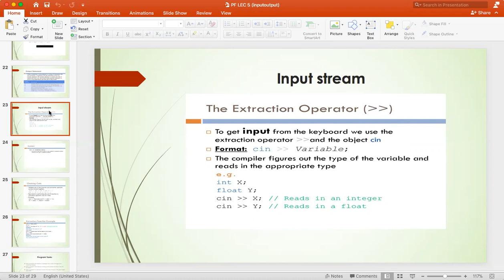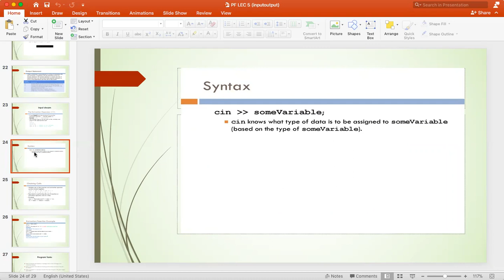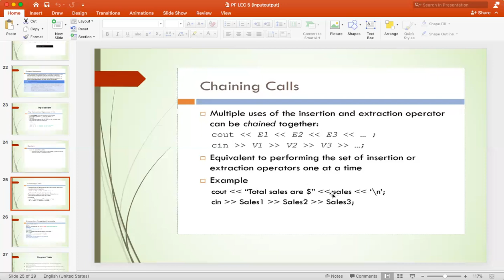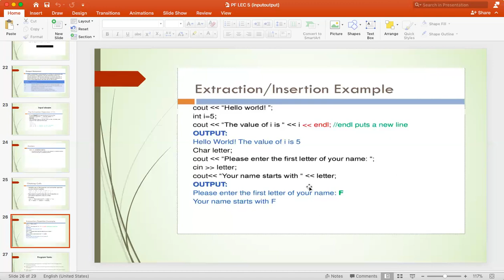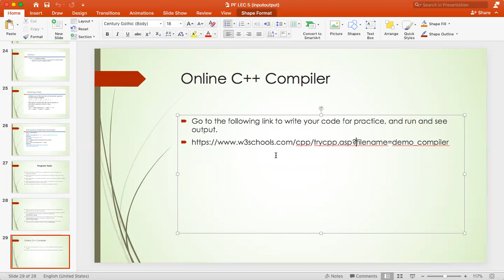Lec6 - Bisics of Computer Programming - Input:Output Part III